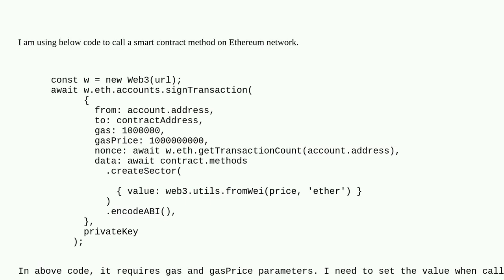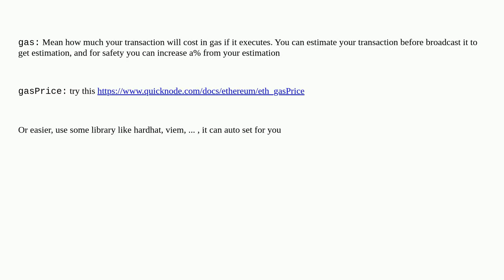Ethereum: How do I know the gas and gas limit when sending a transaction?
How do I know the gas and gas limit when sending a transaction?

A special thanks goes out to the community

  metamask solidity ethereumjs